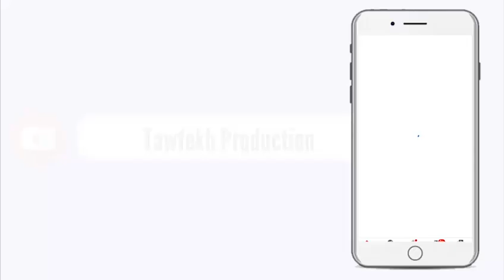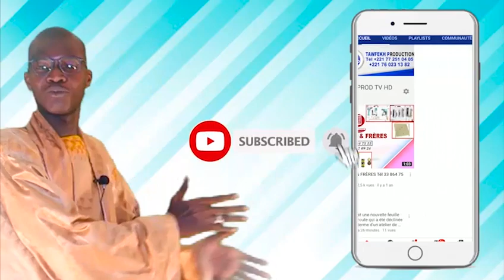Sante si Ndigël S Cheikh Saliou à S Saliou Thioune Le Khalif de Cheikh Bethio THIOUNE